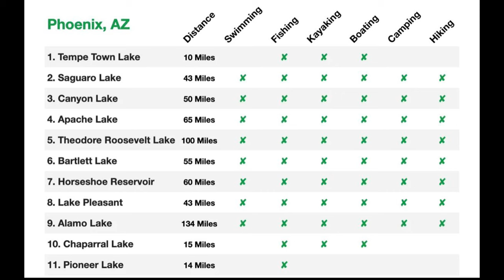Don't move to Phoenix Arizona 🌵 [Living in Phoenix Arizona]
Don't move to Phoenix Arizona [Until you watch this first!]
Are you wondering what it's like to live in Phoenix Arizona right now?
Then I have the video for you! Watch my video for 10 things you must know before you move to Phoenix Arizona or the surrounding cities. No need to search Realtor.Com or Zillow etc as I have all the info you'll need! Thank you! 😊

Andrea Scheppe
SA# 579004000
✨ Nextdoor App, "Favorite Neighborhood REALTOR" award winner 🌵
🏠 Homesmart, Valley Solutions Team, Elite Group

Are you wondering what it's like to live in Phoenix, Arizona or the surrounding cities? Then I'm here for you! I'm a Phoenix Arizona native and I've lived, worked and played all over the valley. I love our cities and I'm proud to call them home.

My goal is to show you all the great things you'll experience by living in Phoenix Arizona. I am a successful Phoenix Arizona Realtor and I also work the surrounding cities like Scottsdale Arizona and Queen Creek Arizona etc.

I hope you come away from my videos with a complete understanding of the best area that will fit your lifestyle in 2024.

People reach out all the time and I love it! I'm a full time Arizona Real Estate agent and my team is the #1 team at our brokerage!